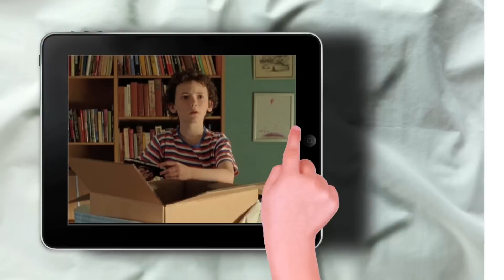Min Bio: FarTilFire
Min Bio er verdens mindste børnebiograf på iPad, iPhone, Android og web. Se en lang række af de bedste danske serier for børn i alderen 2-8 år.

God fornøjelse!